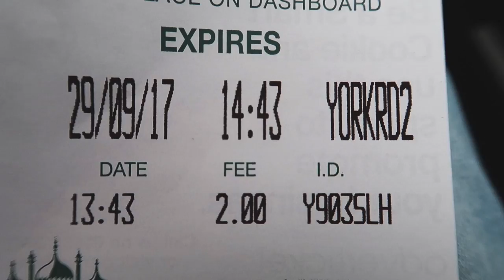APARTMENT HUNTING!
We take an impromptu day-trip to Brighton to find a flat!

VLOG 050 (woohoo!) 29.09.17

Welcome to our new(ish) channel! We are so excited to take you all on our adventure travelling around the UK and beyond!